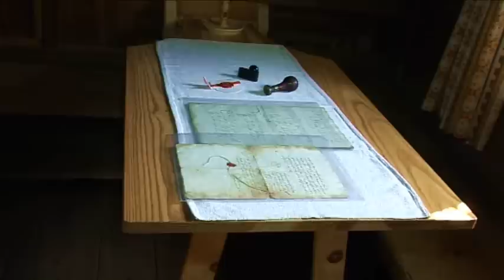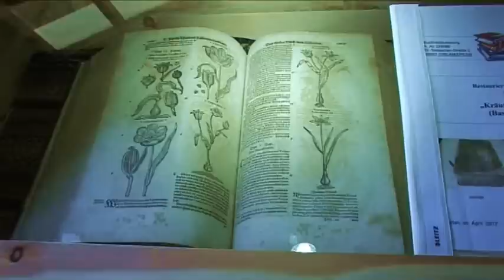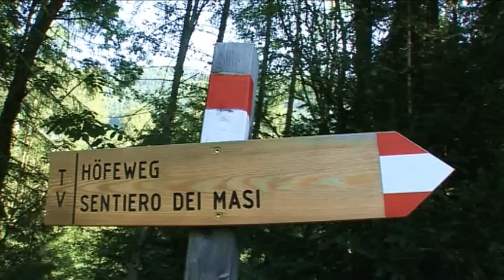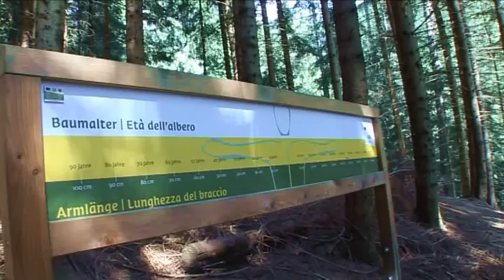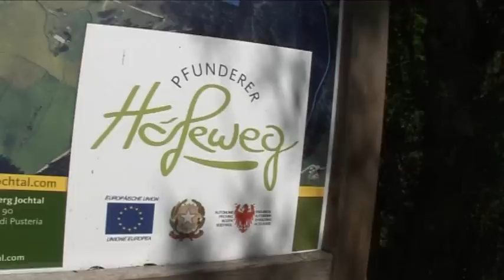Südtirol GitschbergJochtal Pfunderer HÖFEWEG